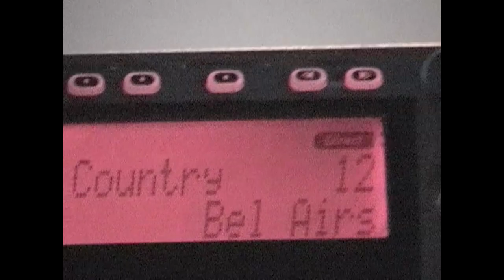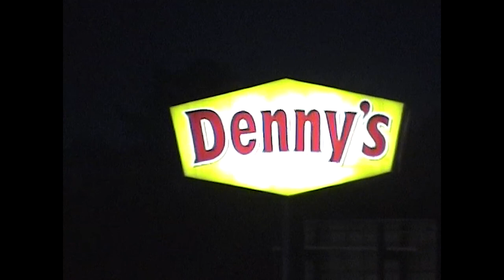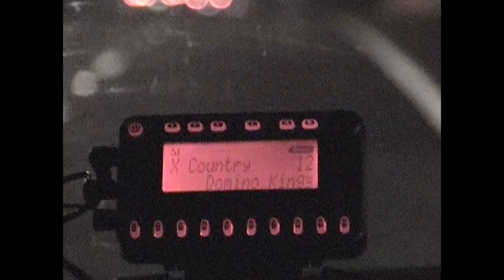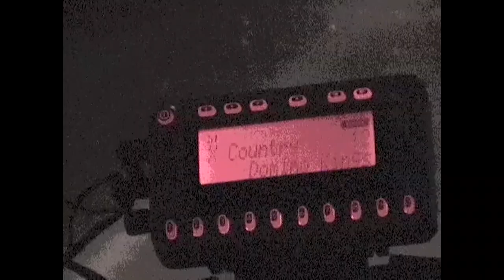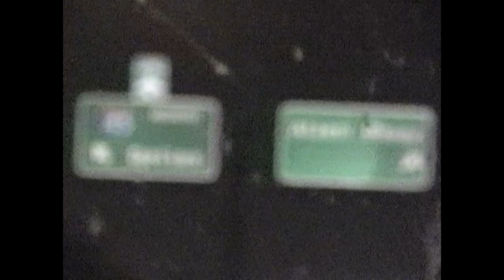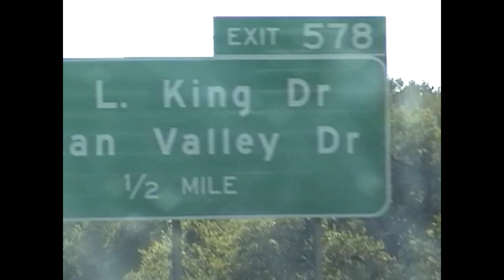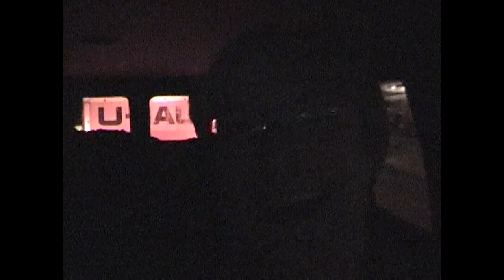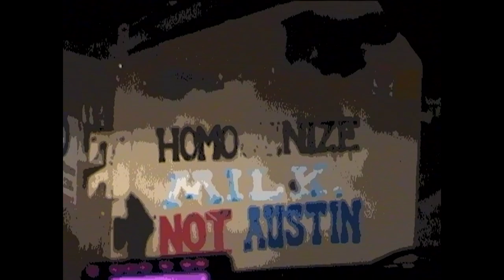Band Van Life - Big Noise Texas Tour - September 10, 2005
Mile after mile of Band Van Life: wrapping up the Big Noise Tour with a trip down to Huston with stops along the way. The Domino Kings, The Morells, Brian Capps.